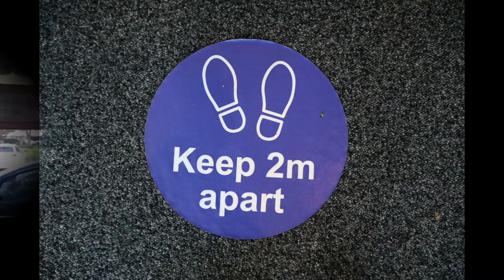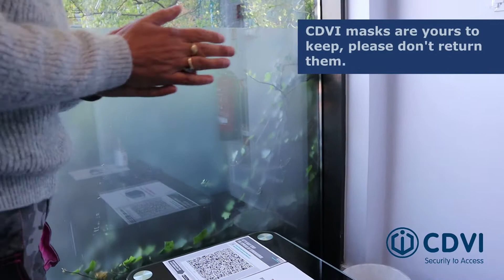CDVI Academy COVID-19 Guidelines 2020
We can't wait to welcome you to our NEW training room!

We ask you to please follow these guidelines on arrival for our FREE On-Site Training starting 14 October 2020 to ensure both your safety and ours.

Follow this link for more information OR to register your seat

PLEASE NOTE:
On-site training is only available to UK customers.